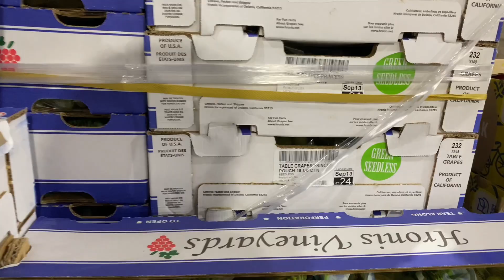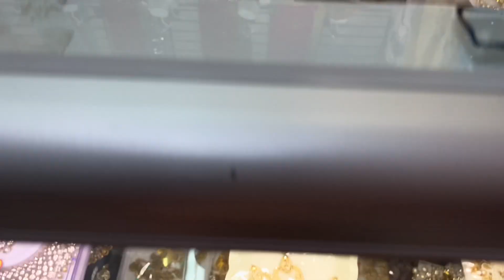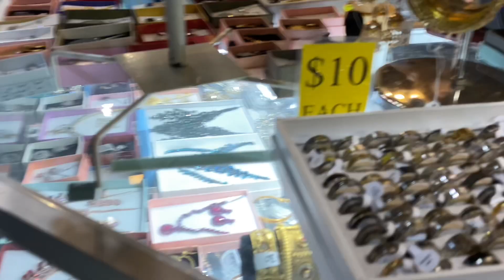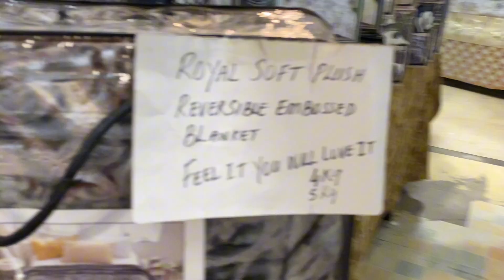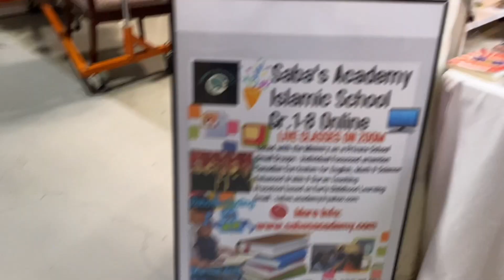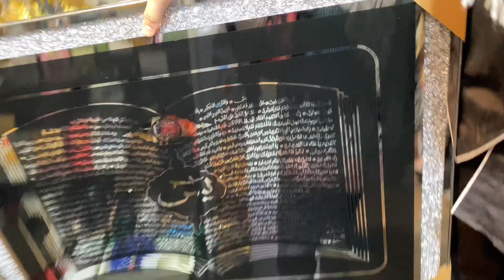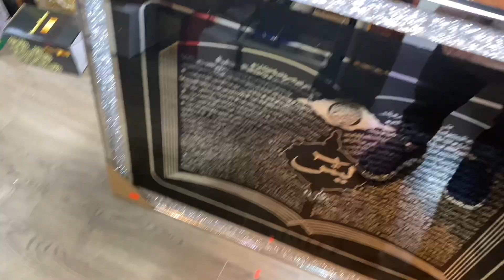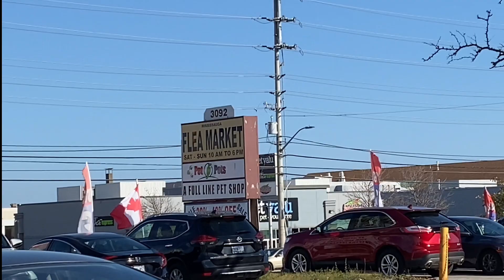Canada Ka Sunday Bazaar - Jewelry Shopping - Shopping Haul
Canada ka Sunday Bazaar - Jewelry Shopping - Shopping Haul Shopping shoppingvlog clothing haul

Today vlog about a market which opened on weekend only but has huge verity of Pakistani Indian and Arabic Stores in it hope you will like jewelry clothes and other home stuff including Islamic items